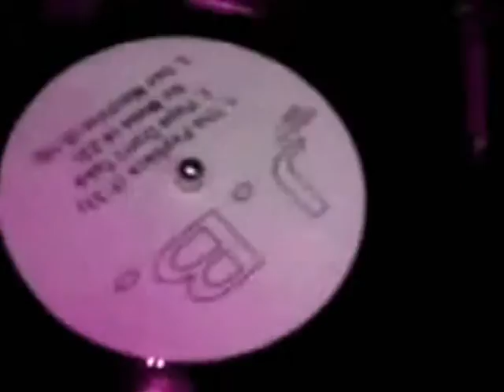STARMASTERS - RAVERZ MOVING 2